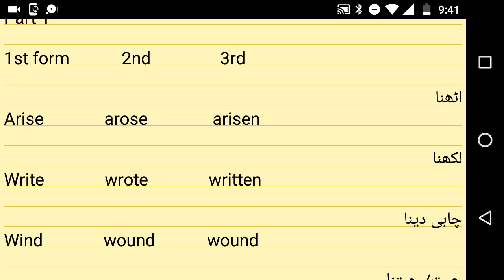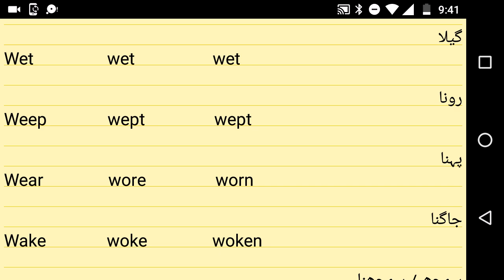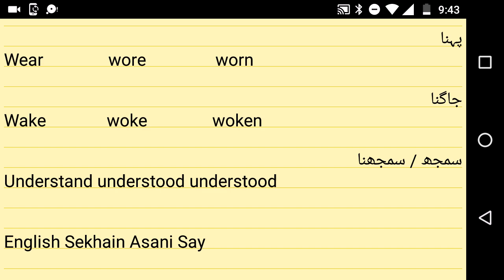Verb ki eksaam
Urdu main English Sekhain